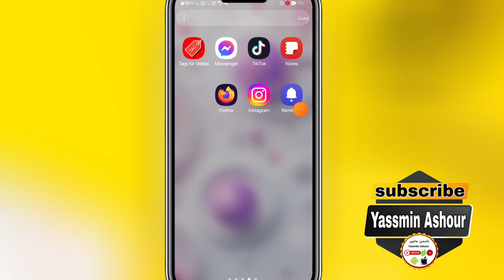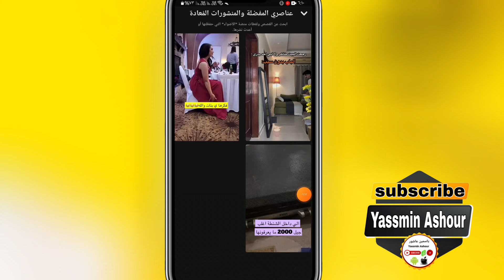كيفية الوصول للفيديوهات التى اعجبت بها على سناب شات Snapchat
كيفية الوصول للفيديوهات التى اعجبت بها على سناب شات
كيف اوصل للفيديوهات اللى عجبتنى على سناب شات
ازاى اشوف الفيديوهات اللى عجبتنى على سناب شات
طريقة الوصول للفيديوهات التى اعجبتنى على سناب
دليل شامل: كيف أجد فيديوهاتي المفضلة على سناب شات؟
فقدت فيديو على سناب شات؟ إليك الحل السريع!
خطوات بسيطة للوصول إلى ذكرياتك على سناب شات
استعدت فيديوهاتي المحذوفة على سناب شات
أسرار سناب شات: كيف تحفظ الفيديوهات وتجدها بسهولة؟
دليل المبتدئين: تنظيم وإدارة محتوى سناب شات
لا تفقد ذكرياتك: أفضل الطرق لحفظ الفيديوهات على سناب شات
مشكلة شائعة وحلها: فقدان الفيديوهات على سناب شات
ـــــــــــــــــــــــــــــــــــــــــــــــــــــــــــــــــــــــــــــــــــــــــــــــ
ـــــــــــــــــــــــــــــــــــــــــــــــــــــــــــــــــــــــــــــــــــــــــــــــ

ـــــــــــــــــــــــــــــــــــــــــــــــــــــــــــــــــــــــــــــــــــــــــــــــ
⚠️⚠️ شاهد فيديوهات مهمه جدا انصحكم بالمشاهدة::

ـــــــــــــــــــــــــــــــــــــــــــــــــــــــــــــــــــــــــــــــــــــــــــــــ
ـــــــــــــــــــــــــــــــــــــــــــــــــــــــــــــــــــــــــــــــــــــــــــــــ
ـــــــــــــــــــــــــــــــــــــــــــــــــــــــــــــــــــــــــــــــــــــــــــــــ
ـــــــــــــــــــــــــــــــــــــــــــــــــــــــــــــــــــــــــــــــــــــــــــــــ
ـــــــــــــــــــــــــــــــــــــــــــــــــــــــــــــــــــــــــــــــــــــــــــــــ
ـــــــــــــــــــــــــــــــــــــــــــــــــــــــــــــــــــــــــــــــــــــــــــــــ
ـــــــــــــــــــــــــــــــــــــــــــــــــــــــــــــــــــــــــــــــــــــــــــــــ
ـــــــــــــــــــــــــــــــــــــــــــــــــــــــــــــــــــــــــــــــــــــــــــــــ
ـــــــــــــــــــــــــــــــــــــــــــــــــــــــــــــــــــــــــــــــــــــــــــــــ
ـــــــــــــــــــــــــــــــــــــــــــــــــــــــــــــــــــــــــــــــــــــــــــــــ
ـــــــــــــــــــــــــــــــــــــــــــــــــــــــــــــــــــــــــــــــــــــــــــــــ
ـــــــــــــــــــــــــــــــــــــــــــــــــــــــــــــــــــــــــــــــــــــــــــــــ
ــــــــــــــــــــــــــــــــــــــــــــــــــــــــــــــــــــــــــــــــــــــــــــــ
ـــــــــــــــــــــــــــــــــــــــــــــــــــــــــــــــــــــــــــــــــــــــــــــــ
ـــــــــــــــــــــــــــــــــــــــــــــــــــــــــــــــــــــــــــــــــــــــــــــــ
⚠️ التطبيقات المستخدمه فى المونتاج 👇

ـــــــ